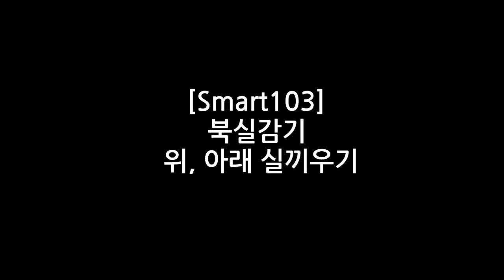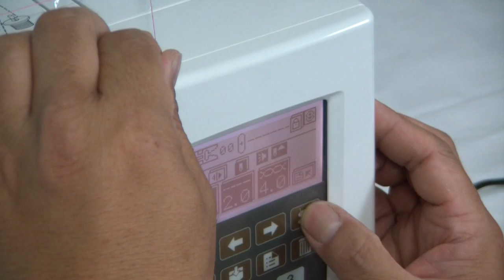[라이온미싱 / LION] 준공업용 미싱 Smart103 (스마트 103) Part 3.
[LION] Smart103 Part 3. 북실감기, 윗실, 밑실 끼우기 방법 입니다.